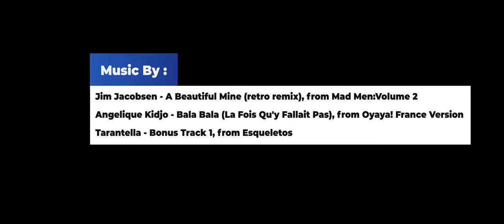ΠΕΙΡΑΙΑΣ Παλιό εργοστάσιο Λιπασμάτων Δραπετσώνα & Ρολόϊ του Πειραιά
Το εργοστάσιο ξεκίνησε τη λειτουργία του το 1909 σε μια  έκταση 245 στρεμμάτων δίπλα από το λιμάνι Πειραιά.
Το εργοστάσιο παρήγαγε οξέα, χημικά λιπάσματα και φυτοφάρμακα  και έγινε από τα μεγαλύτερα στην Ελλάδα.
Το εργοστάσιο φτιάχτηκε στην Ηετιώνεια Ακτή και οι κτιριακές εγκαταστάσεις, την εποχή της ακμής του, κάλυπταν έκταση 146.000 τετραγωνικών μέτρων, με 109 μονάδες. Σήμερα σώζονται μόνο δύο από τα κτίρια, η καμινάδα και οι τσιμεντένιες αποθήκες που μοιάζουν με σιλό.
Οι δουλειές της εταιρείας πήγαν τόσο καλά, που τη δεκαετία του '20 δημιουργήθηκε και μονάδα υαλουργίας. Με τη Μικρασιατική Καταστροφή πολλοί πρόσφυγες κατέφθασαν στον Πειραιά και τα φτηνά χέρια τους έγιναν περιζήτητα.
Γύρω από το εργοστάσιο  Λιπασμάτων δημιουργήθηκε ένας ολόκληρος οικισμός από παράγκες όπου έμεναν οι εργάτες και οι οικογένειές τους, που στη συνέχεια έγινε η Δραπετσώνα.
Το 1934 οι εργάτες πλησίαζαν τους 4.000.
Η εταιρεία των Λιπασμάτων χρεοκόπησε και το εργοστάσιο έκλεισε το 1999.
Στην παραλία κάτω από το Εργοστάσιο Λιπασμάτων της Δραπετσώνας, υπάρχει μια "τρύπα" με αρχαίες πέτρες ...
Μερικοί ισχυρίζονται ότι αυτός είναι ακριβώς ο τάφος του Θεμιστοκλή, του αθηναίου στρατηγού (524-459 π.Χ.), του νικητή της ιστορικής ναυμαχίας της Σαλαμίνας (480 π.Χ.).
Η ύπαρξη ενός αρχαιολογικού χώρου θα αποτελούσε τροχοπέδη για τη βιομηχανική ανάπτυξη της περιοχής...
Το εργοστάσιο λιπασμάτων έπρεπε να δοθεί σε τραπεζίτες και εφοπλιστές και για το λόγο αυτό ο τάφος του μεγάλου στρατηγού έπρεπε να κρυφτεί με κάθε κόστος.
Υπάρχουν διαφορετικές απόψεις καθώς άλλοι ισχυρίζονται ότι ο τάφος βρίσκεται στην απέναντι πλευρά, αλλά μέχρι σήμερα δεν έχει ξεκινήσει καμία σοβαρή αρχαιολογική έρευνα ...

Το ρολόι του Πειραιά (ΣΙΛΟ)
Χτίστηκε και τοποθετήθηκε στην κορυφή της αποθήκης που ονομάζεται Silo, το Νοέμβριο του 1965 και σε ύψος 50 μέτρων.
Το ρολόι με τη βάση του ζυγίζει 5 τόνους και κάθε ώρα παίζει το "Children Of Piraeus", τη διάσημη μελωδία του Μάνου Χατζιδάκι.
Ακούγεται σε ολόκληρη την περιοχή του λιμανιού και στο μεγαλύτερο μέρος της πόλης του Πειραιά.

The Old Abandoned Fertilizer Factory in Drapetsona
The factory started operating in 1909 in an area of 245 acres next to the port of Piraeus.
The factory produced acids, chemical fertilizers and pesticides and became one of the largest in Greece.
The factory was built on Ietionia Akti and the building facilities, at the time of its prosperity, covered an area of 146,000 square meters, with 109 units. Today only two of the buildings survive, the chimney and the concrete warehouses that look like silos.
The company's business went so well that a glass unit was set up in the 1920s. With the Asia Minor Catastrophe, many refugees arrived in Piraeus and their cheap hands became sought after.
An entire settlement of shacks where the workers and their families lived was created around the Fertilizer factory, which later became Drapetsona.
In 1934 the workers were approaching 4,000.
The Fertilizer Company went bankrupt and the plant closed in 1999.
On the beach below the Fertilizer Factory of Drapetsona, there is a "hole" with ancient stones…
Some claim that this is exactly the tomb of Themistocles, the Athenian general (524–459 BC), the winner of the historic naval battle of Salamis (480 BC).
The existence of an archeological site would be a brake on the industrial
development of the area ...
The fertilizer factory had to be given to bankers and shipowners and for this reason the tomb of the great general had to be hidden at all costs.
There are different views as others claim that the tomb is on the opposite side, but to date no serious archaeological research has begun ...

THE CLOCK OF PIRAEUS (Silo)
It was built and placed at the top of the warehouse called Silo, in November 1965 and at a height of 50 meters.
The clock with its base weighs 5 tons and every hour plays the "Children Of Piraeus", the famous melody of Manos Hadjidakis,.
It can be heard in the whole area of the port and in most of the city of Piraeus.

- Παρακαλώ πολύ, η οποιαδήποτε αναμετάδοση του βίντεο να γίνεται μέσω της πλατφόρμας του YouTube με αναφορά στην πηγή.